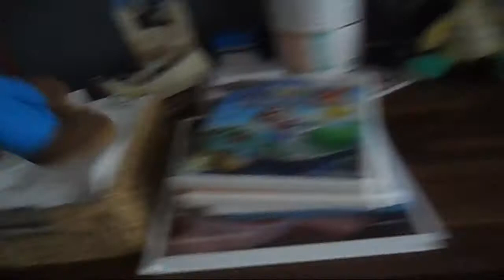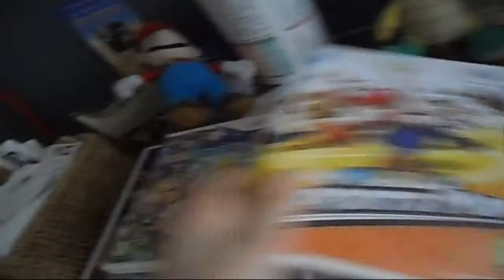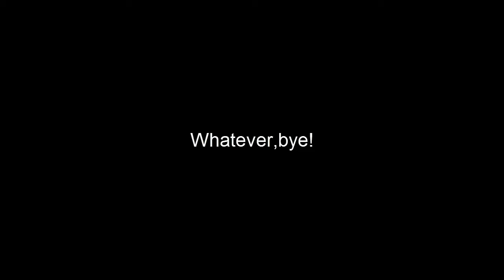Mario Brothers Plush Adventures-A day in the life of the Mushroom Kingdom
Watch out! Sometimes it's a little bit dark.